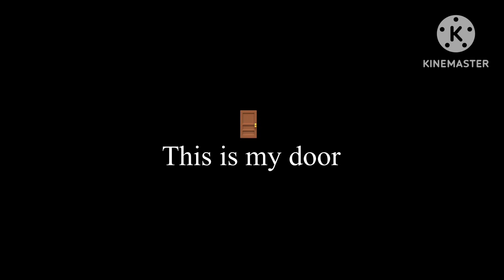this is my door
2.13.14